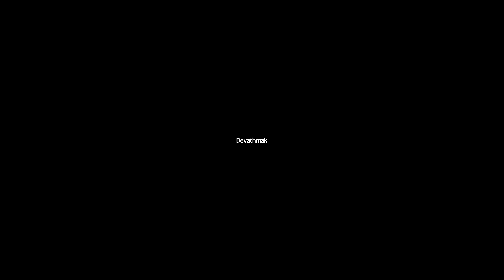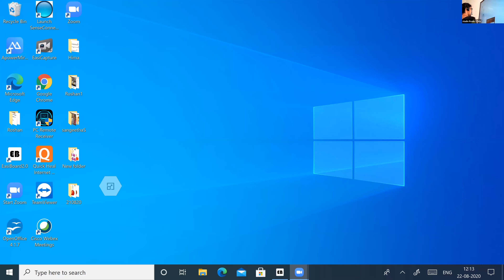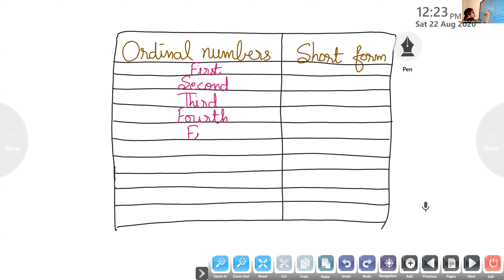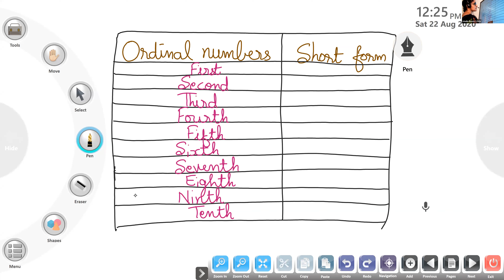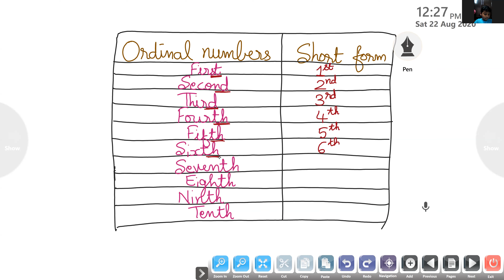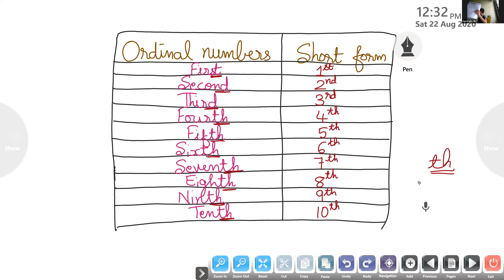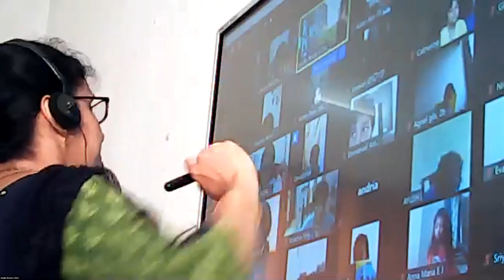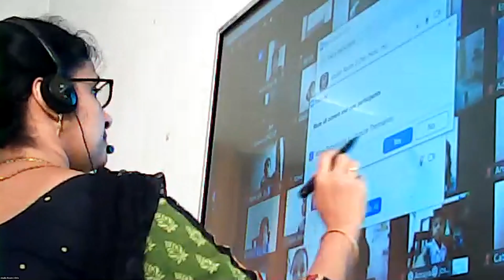Dr.Raju Davis International School |CLASS 2 MATHS | 22-08-2020